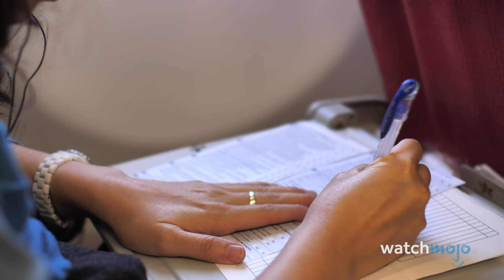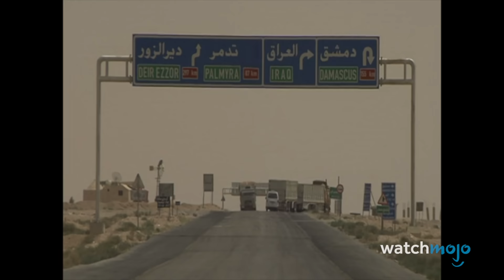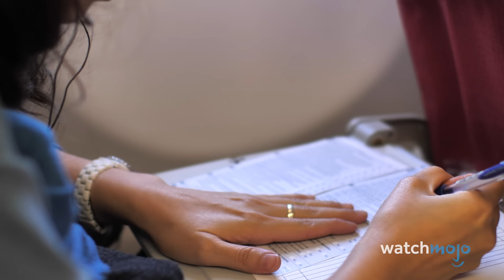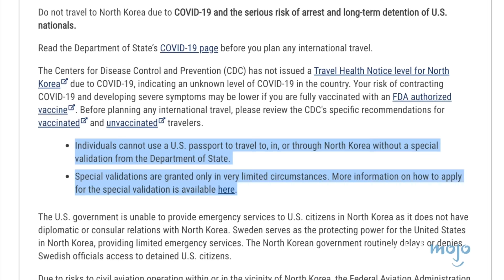Top 20 Countries Where Americans Are NOT Welcome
An American passport isn't exactly going to open doors in these countries! For this list, we’ll be looking at countries and territories from which Americans are either discouraged from visiting or generally unwelcomed by the native populace. Our countdown of countries where Americans are not welcome includes Myanmar, Venezuela, Cuba, North Korea, and more! Have you visited any of these places?